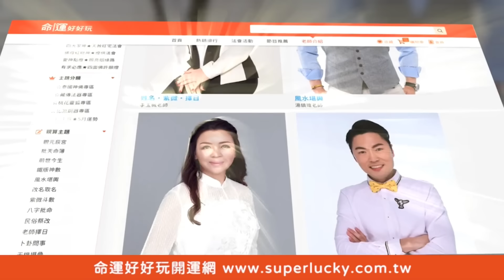皮蛇究竟多可怕？醫師父親真實案例奉勸天下長輩【新聞挖挖哇】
家中有長輩的人一定要看！！家醫科醫師叮嚀天下長輩~一定要去打皮蛇疫苗的原因！
他的父親不幸得到皮蛇，有什麼恐怖的症狀會發生？？？